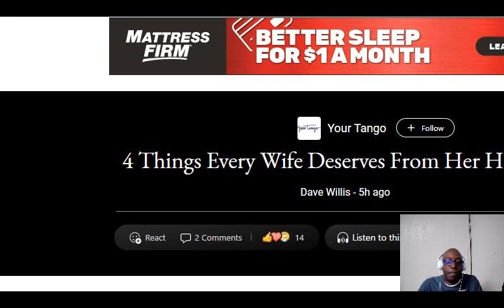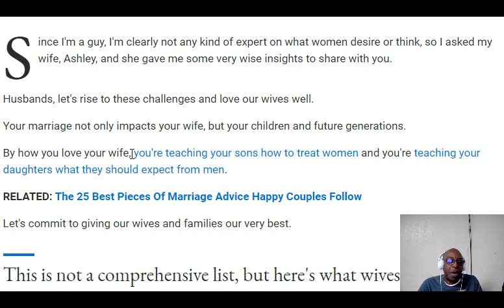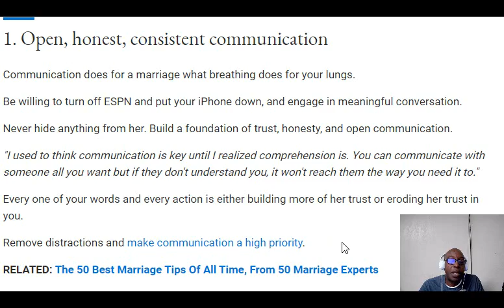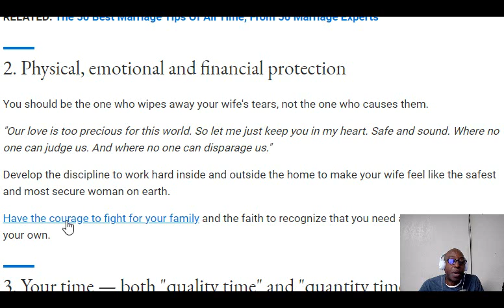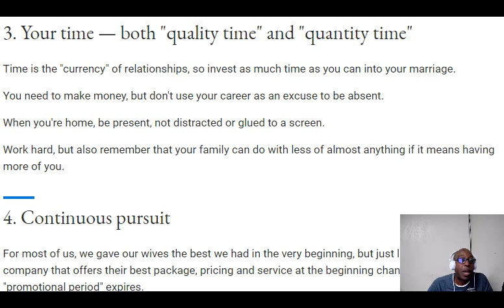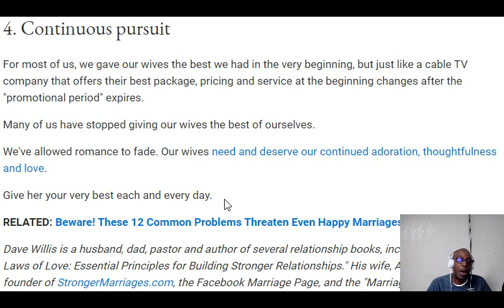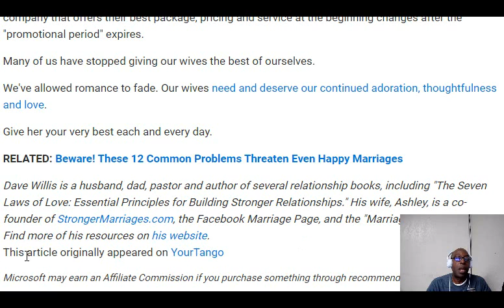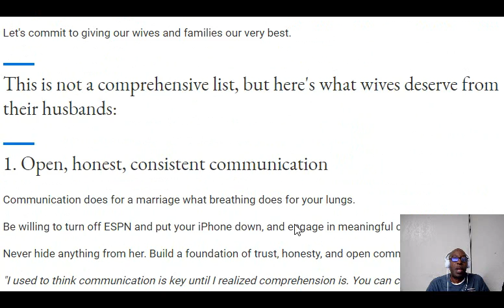4 things a woman deserves from her husband?? - Let's read this article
Let's read another good advice article and see if it lines up with reality.